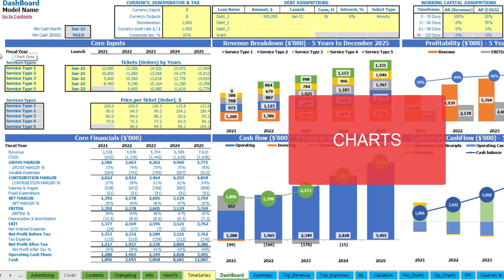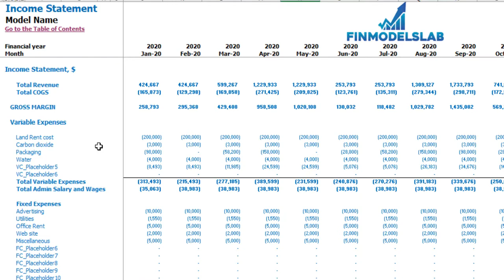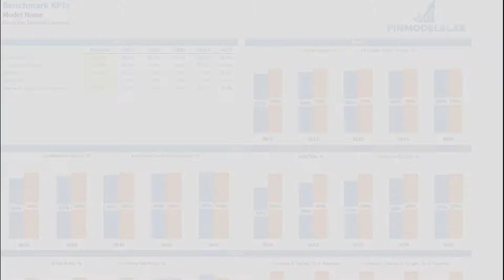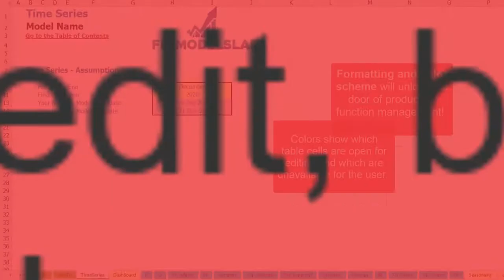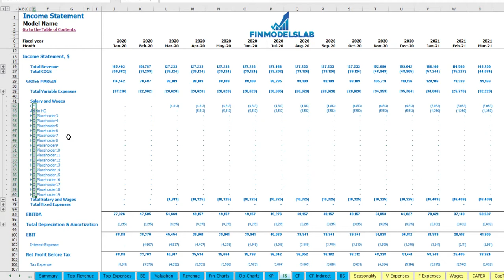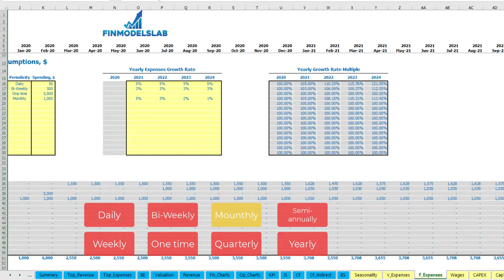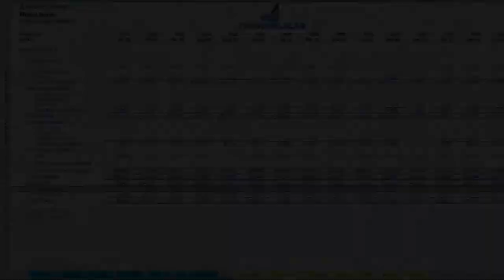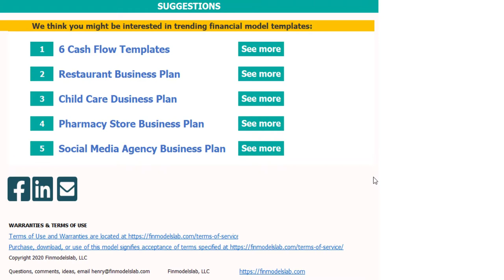How to Build an Escape Room 3 Statement Excel Financial Model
Five-year financial model template in Excel for Escape Room with prebuilt three statements - consolidated Income Statement Projection, balance sheet, and Cash Flow Forecast. Key financial charts, summaries, metrics, and funding forecasts are built-in. Created with the mind of the Escape Room business.  Escape Room Pro Forma Template helps you evaluate your startup idea and/or plan startup costs. Unlocked - edit all.

Solid package of print-ready reports, including an Escape Room, projected income statement, cash flow analysis template, an Industry Benchmark KPIs, and a complete set of financial ratios.

Chapters:

BUSINESS MODEL (0:28)

- Inputs at the Dashboard (0:49)
- Seasonality Tab (2:31)
- Working Capital (3:47)

REPORTS

- Income statement (4:56)
- Cash flow statement (5:35)
- Indirect cash flow statement (5:47)
- Balance sheet (5:58)
- Executive Summary (6:13)
- Sources And Uses (6:51)
- Financial Charts (8:16)
- Operational Charts (9:18)
- Benchmark KPIs (10:12)
- TOP Revenue (10:57)
- TOP Expenses (12:04)
- Break-Even Analysis (13:21)
- Valuation (13:47)

INPUTS

- Color Coding, Navigation And How To (14:45)
- Wages (16:15)
- COGS (19:07)
- Variable Expenses (19:56)
- Fixed Expenses (21:03)
- CAPEX (25:29)
- Capitalization Table (28:03)
- Debts assumptions (30:30)
- Currency, denomination, and taxes setup (32:21)